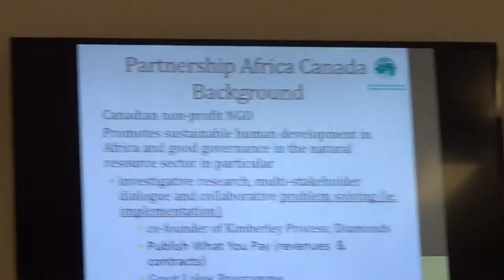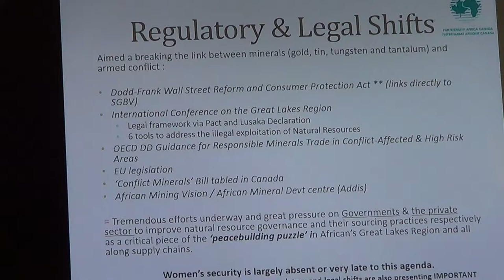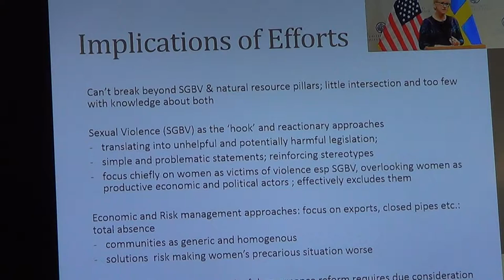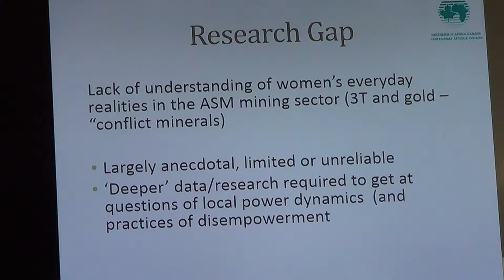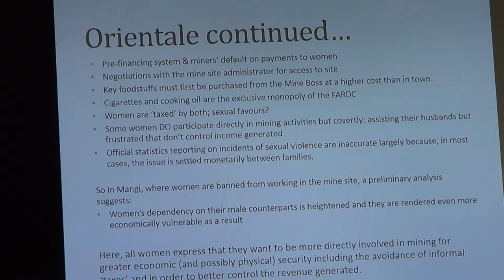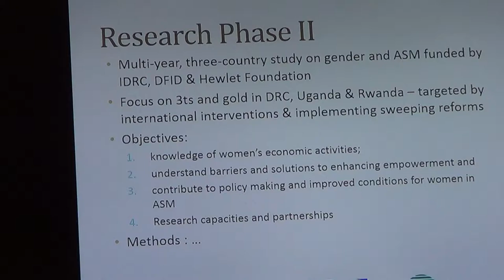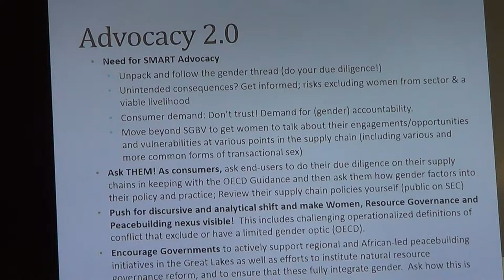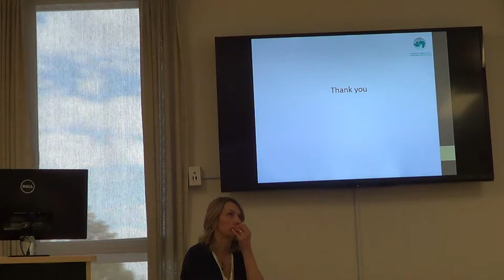Conflict minerals, Gender and (In)Security in the Great Lakes Region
IAS Brownbag talk with Joanne Lebert, Partnership Africa Canada:

Conflict minerals, Gender and (In) Security in Africa's Great Lakes Region: the limitations of the sexual violence paradigm

4 March 2015